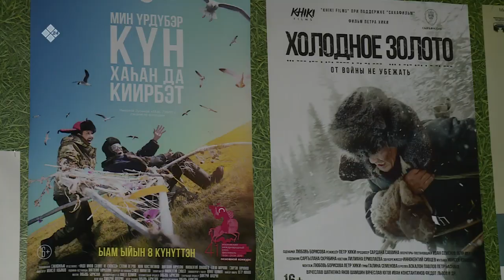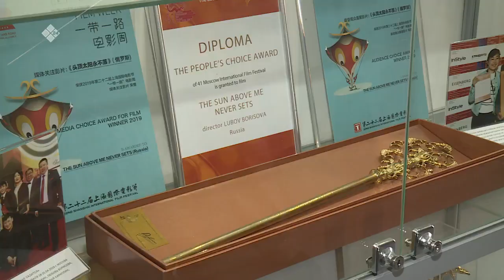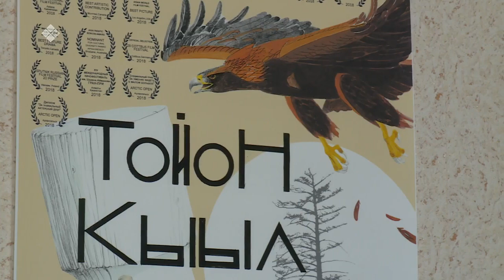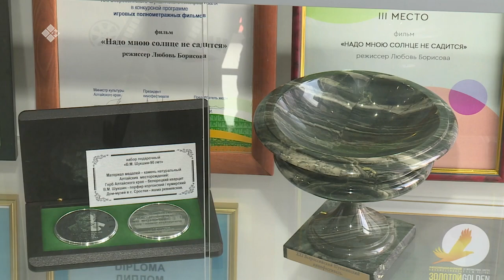«Бу Дьокуускай» (26.04.2022)